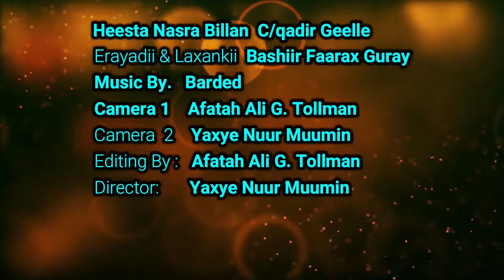Heesta Nasra Billan C/qadir Geelle